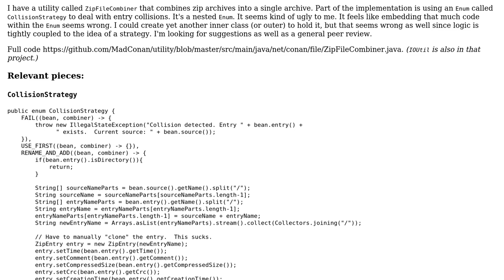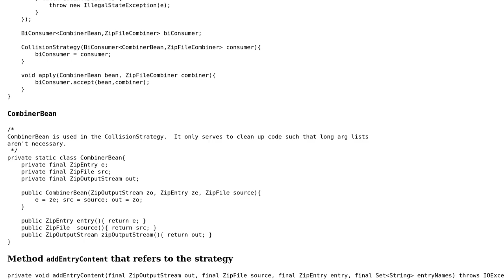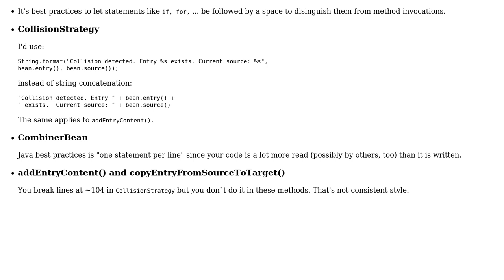Using Enum to apply Consumer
With thanks & praise to God, and with thanks to the many people who have made this project possible! | Content (except music & images) licensed under CC BY-SA | Music | Images & others | With thanks to user MadConan user Gerold Broser and the Stack Exchange Network Trademarks are property of their respective owners. You are responsible for your own actions.